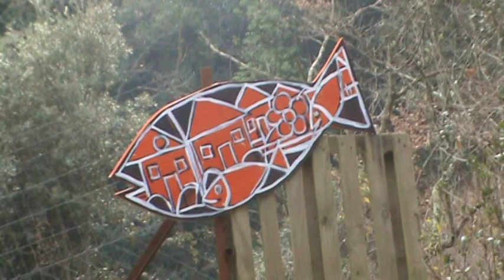M'alegro verte - REOPLA y el pez colorao en Can Verònic - Bonmatí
Exposción de Arte - Antognoni Brunhoso.
 Jam Session. Bonmatí - Girona. 27/02/2010